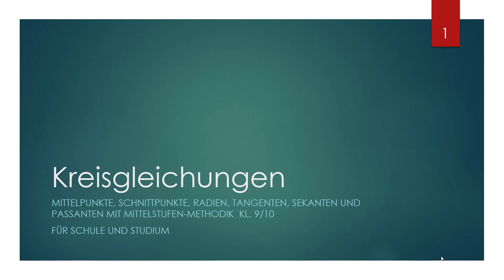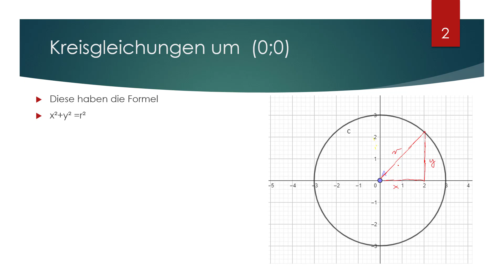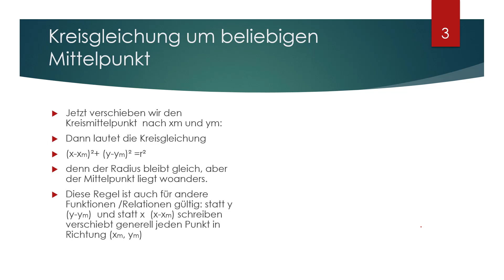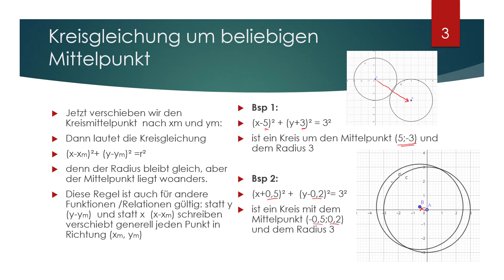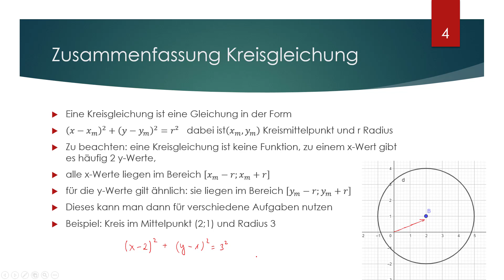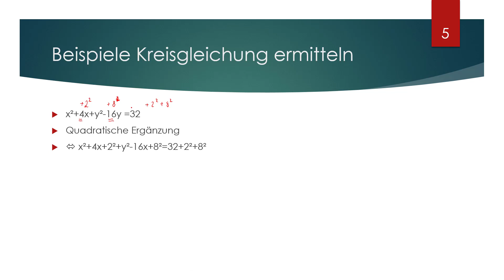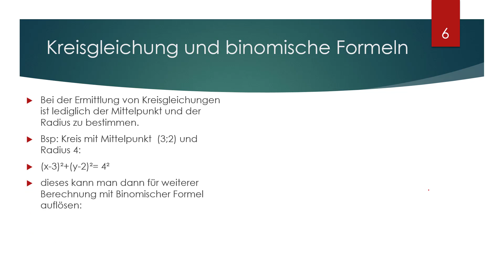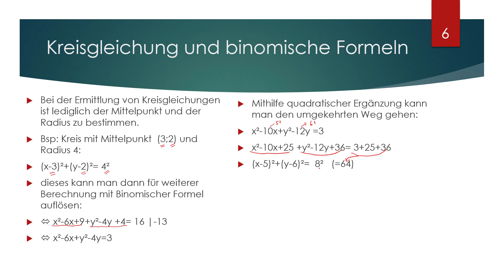Kreis 1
Einführung in Kreisgleichungen mit Mittelpunkt und Radius